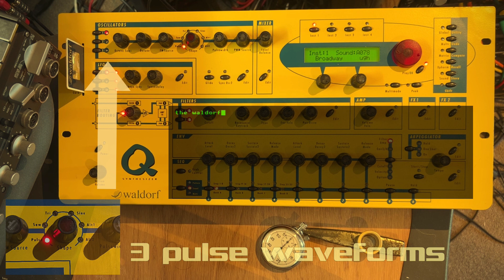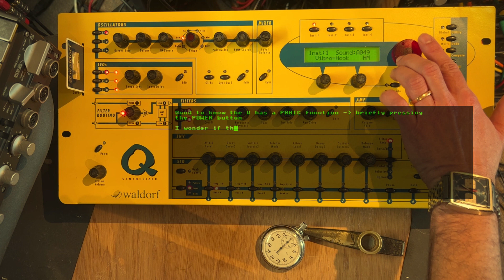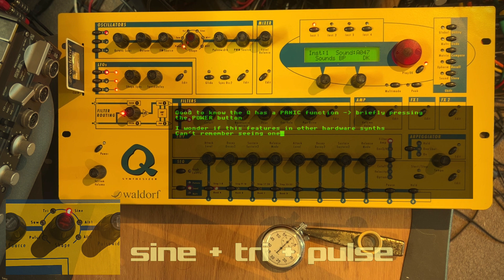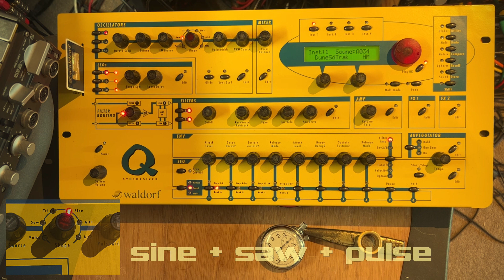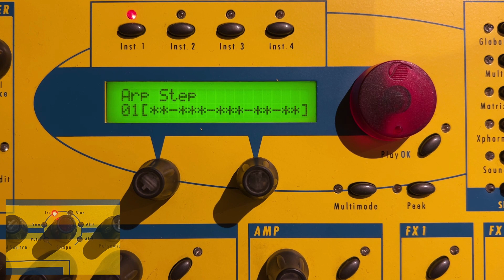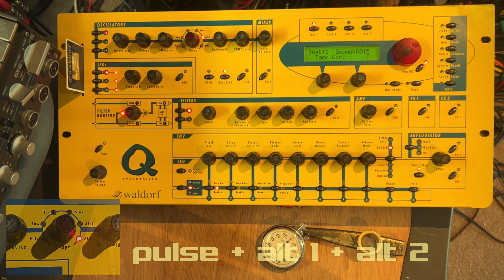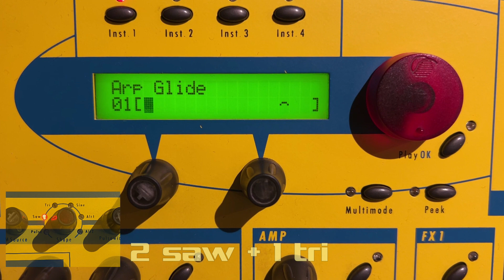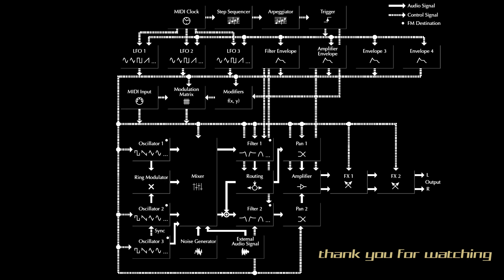Waldorf Q - favourite sounds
My favourite presets from a Waldorf Q I recently bought 2nd hand (many are the legacy of previous owners)
These are all just from BANK A
The Q has 4 banks + 1 extra from the memory card.

Love this synth but I don't think it comes close to the microwave XT

(brief appearance of Gigi, the leopard gecko)